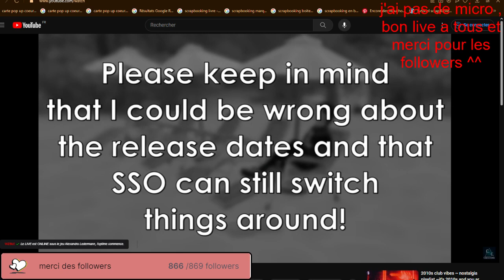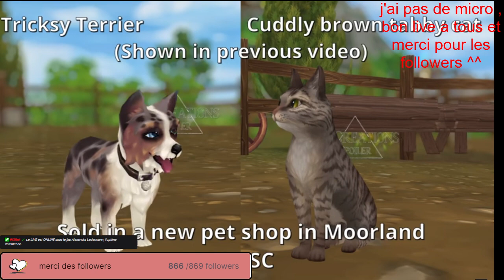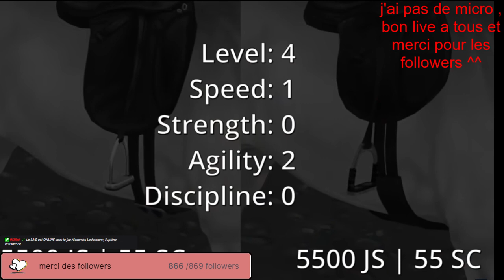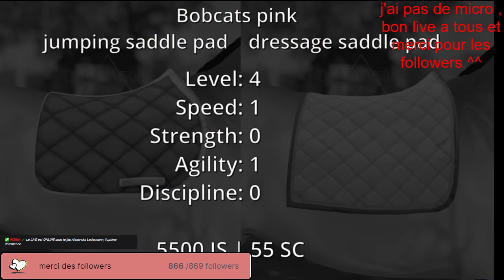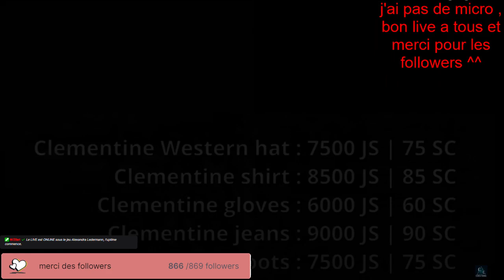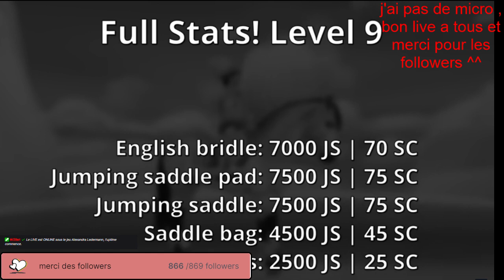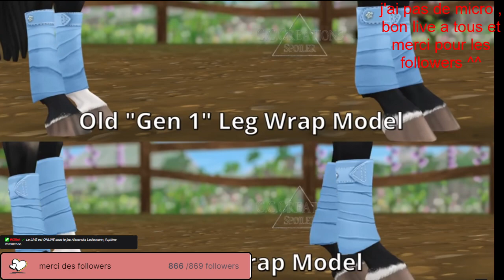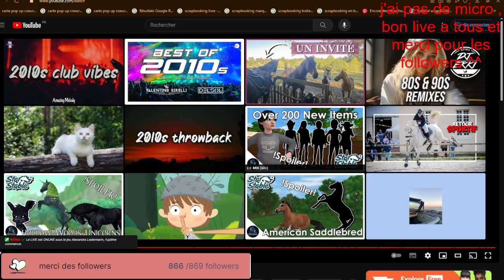🐤[starstable]Chaque nouvel article que j'ai trouvé pour mai et juin 2024🐤